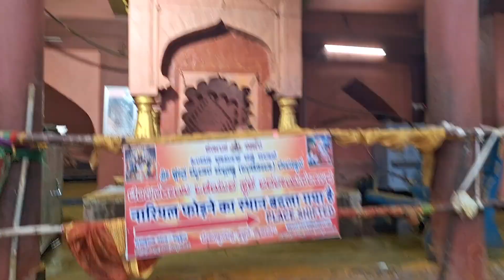mailar Malana mandir ki video super nice video Bidar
2024 me my first vlog kaise